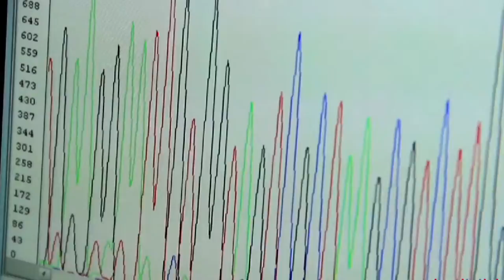Ministro David Luna, Foro Económico Mundial para Latinoamérica ViveDigitalTV C16 N1